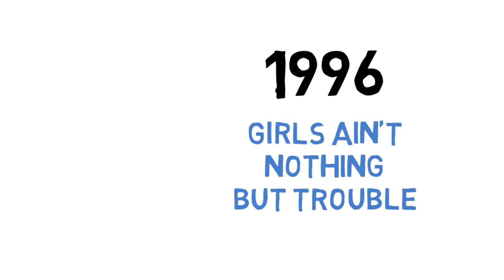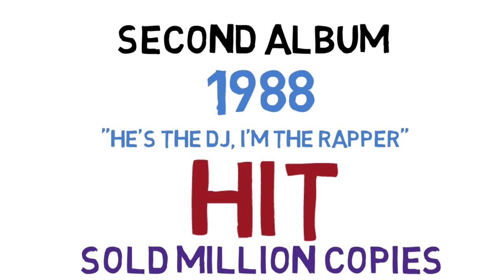Will Smith Biography in Hindi| रेप सिंगर से हॉलीवुड स्टार| four Grammy Awards Winner Hollywood Star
Watch Success and Struggle story of Will Smit. Willard Carroll Smith Jr. is an American actor and rapper. In April 2007, Newsweek called him "the most powerful actor in Hollywood". Smith has been nominated for five Golden Globe Awards and two Academy Awards, and has won four Grammy Awards.Watch now and be successful in your life.

Born: 25 September 1968 (age 51 years), Philadelphia, Pennsylvania, United States
Height: 1.88 m
Net worth: US$250 million (2014)
Upcoming movies: Bad Boys for Life, Spies in Disguise
Spouse: Jada Pinkett Smith (m. 1997), Sheree Zampino (m. 1992–1995)

Source :Wikipedia